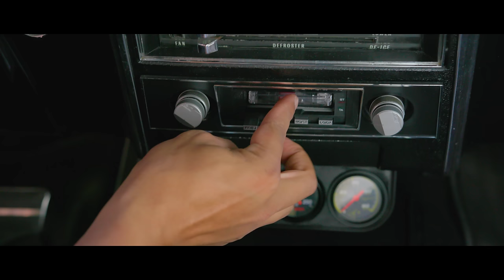Bohemian Rhapsody - Simply Three & William Joseph (Queen Cover)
THE STORY
We first met with William Joseph in April of this year. We have wanted to work with him for quite some time, and we were finally able to meet together to discuss what song we could do together. You would think that adding a piano would be an easy endeavor for us. But we found that it was more difficult than we expected. We went over numerous songs, but none of them really felt right. We wanted to really hit hard with this collaboration, and it wasn’t until we remembered one of the most iconic songs, if not the most iconic song, Bohemian Rhapsody, that we really felt it was the perfect song for us. Queen is one of the most famous bands of all time. Beloved and known worldwide, what better way to make a splash than by performing arguably their most famous song. Truthfully, this song is really three songs in one. A beautiful ballad, followed by an opera, followed by a heavy rock song. It has the best of everything. We came out of that meeting really pumped to be doing this song. We went to work on the arrangement immediately, trying our best to stay true to the original sound and feel but also making sure to put our own spin on it. Once the arrangement was done, we went to work recording - which took longer than expected, but we made sure to give this song its due justice.

The music video was such an ambitious project for us. No other video of ours has had so many moving parts. We knew we wanted a story line and William suggested that we pay homage to the movie Wayne’s World. He really wanted to get the same car that was in the movie, so Dave, our Executive Producer, went to work to find a Pacer online. Luck would have it, he found one! Only problem was that it was in Maine...But it seemed to be the only one online that we could afford - so we bought it. We shipped it over to Arizona, and Dave and his team got to work to modify the car so it could tow a piano. They spent weeks on the car making sure it was safe and drivable. They added extra steel to fortify the frame, a new brake system, modifications to the roof so Nick could stand on it, a trailer to tow the piano, a process trailer to tow the car with the piano attached...just to name a few. If it wasn’t for Dave and William’s dad, who happens to be one of the best welders in the country, none of this would have happened.

We shot the video over two very long days, totaling 35 hours of shooting. By the end of it we were completely exhausted, but when we looked at the footage we were all so excited that we had actually captured what we had thought of in our minds. It made it all worth it. We hope you enjoy his video because we put A TON of work into this one. It was definitely the most demanding music video we have ever done, but we think it came out great! :)

Executive Producer: Dave Christensen
Director: Bret Kalmbach
DP: Bret Kalmbach
Welder and Custom Fabricator: Bailey Baker
Gaffer: Jarrod Wilson
1st AC: Jacen Sievers
Key Grip: Lee Lusby
Grip & Electric: Mike Rea
Production Lead / Grip: Terry Mitchell
Production Assistant: Danny Stone
Production Assistant: Nicole Christensen
Production Assistant: Brody Cuzick
Hair / Makeup: Skyler Gardner
Drone footage by Apairus Company and King Digital Marketing
Edited and colored by Zack Clark

Many thanks to Derek Wright with Suntec Concrete for the Production Site and Heavy Equipment Crew.

Special thanks to Flaco, the lift operator.

Thank you to Mike Hanson for meeting us with your '67 Camaro for the intro dash shots.

THE SONG
'Bohemian Rhapsody' written by Freddie Mercury
Arranged and produced by Simply Three and William Joseph.
Recorded and performed by Simply Three, William Joseph, and JR Robinson
Mixed by Jesse String
Mastered by Nathan James